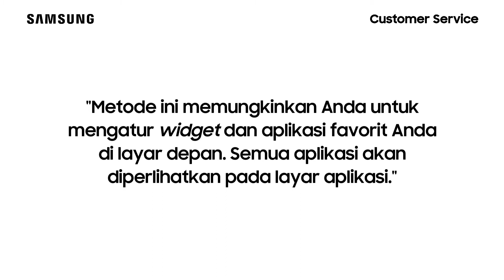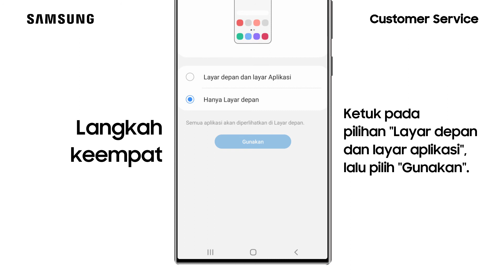Cara Mengatur Tata Letak Aplikasi - Galaxy Note20 Ultra